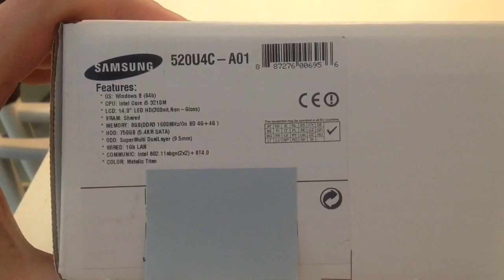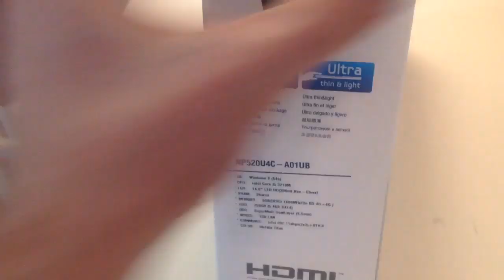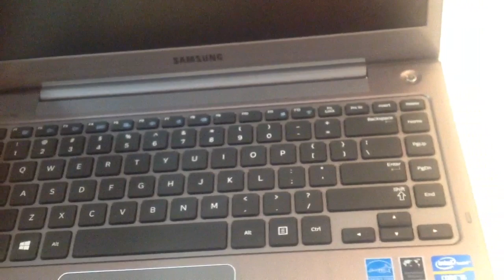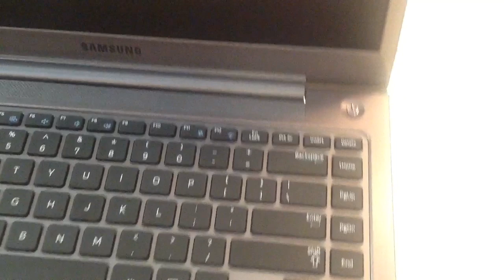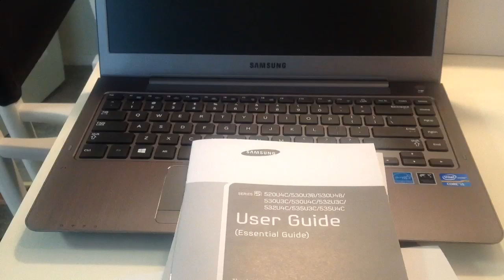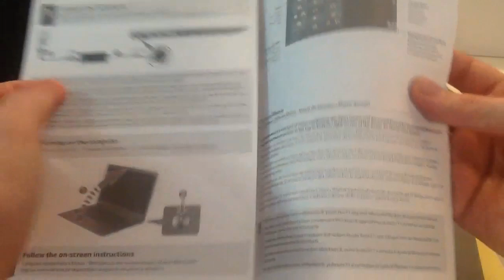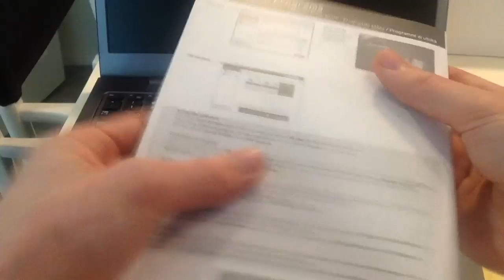Samsung UltraBook Laptop NP520U4C-A01UB Series 5 Unboxing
Gadget Deals
Unboxing the new Samsung UltraBook Laptop NP520U4C-A01UB Series 5 with 8GB Ram, 750GB Hard Drive, and a Core i5 Intel 3rd Gen Processor.